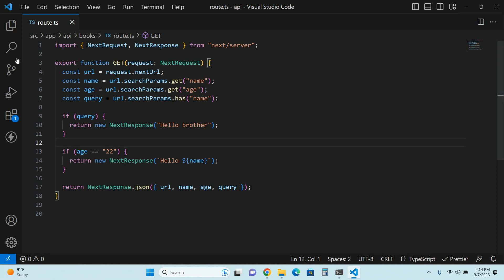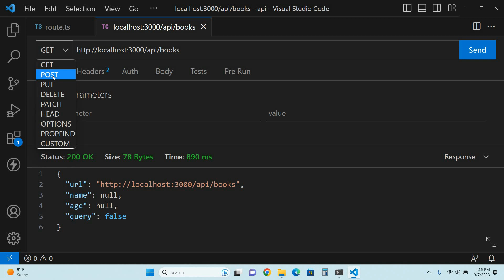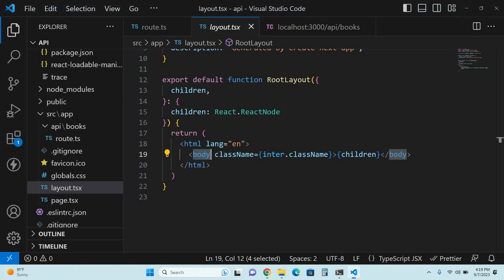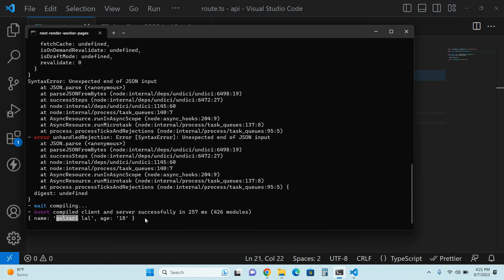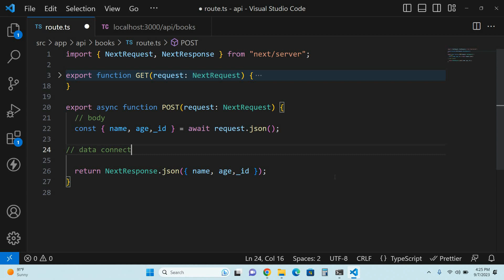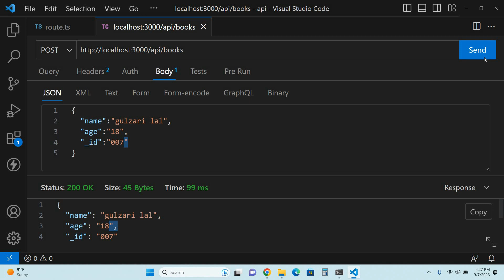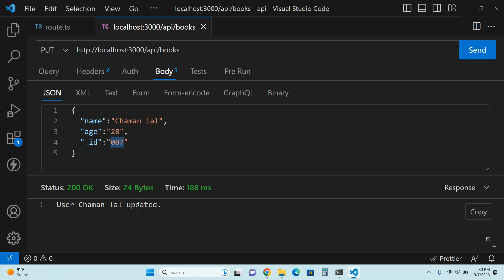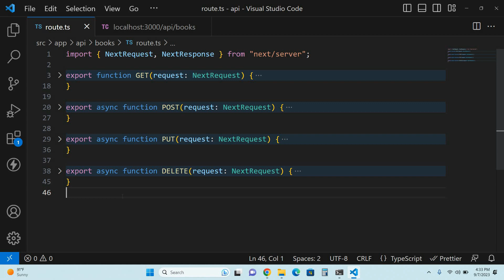Crud operations with api in next.js 13 | Next.js tutorial in hindi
How to make crud operation with api in next js 13.